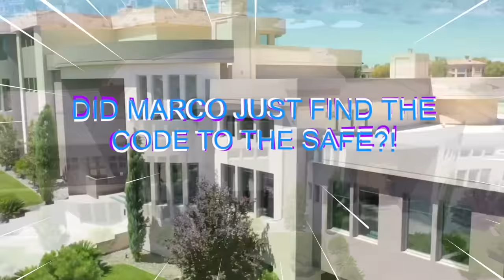EP 5: HE FOUND SECRET KEYS behind the CLOCK!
HE FOUND SECRET KEYS behind the CLOCK!